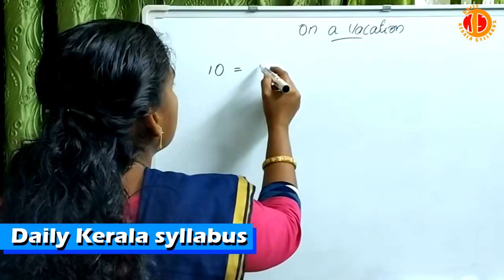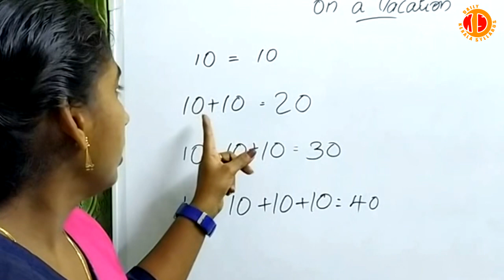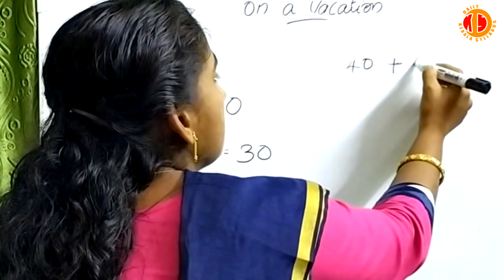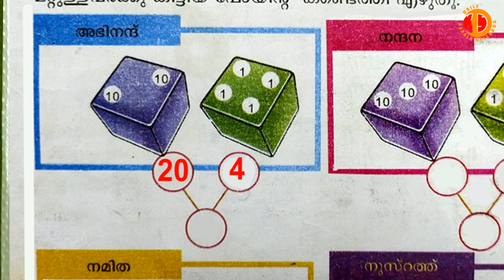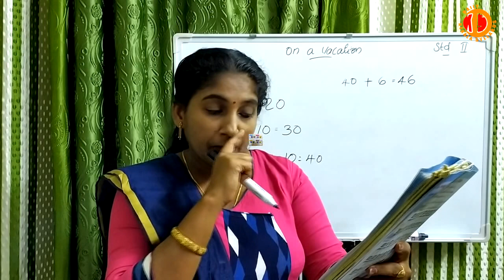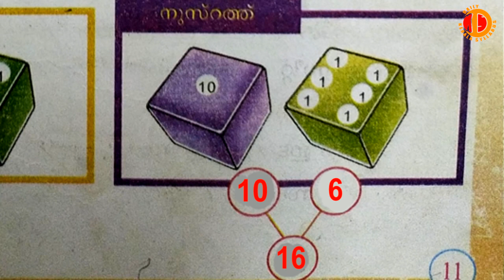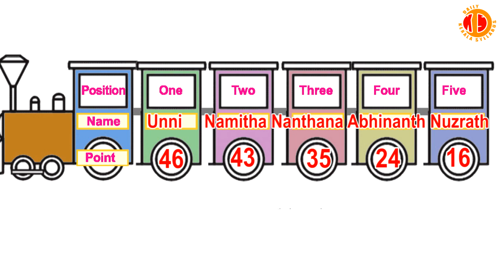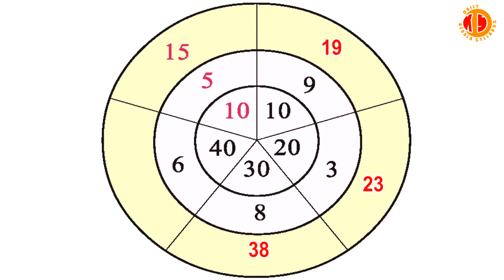Kerala syllabus English medium STD II Mathematics,Lesson 1,On a Vacation Part 7 Top Free Tuition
ഡയ്‌ലി കേരള സിലബസ് ഇംഗ്ലീഷ് മീഡിയം, ക്ലാസ്സ് 2 കണക്ക് ചാപ്റ്റര്‍ -1 ഓണ്‍ എ വെക്കേഷന്‍ പാര്‍ട്ട്-7